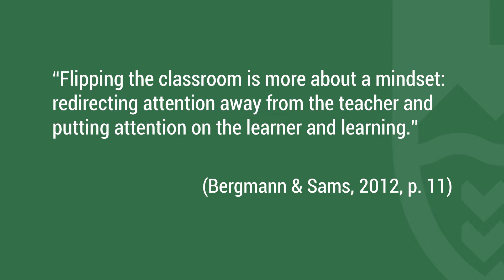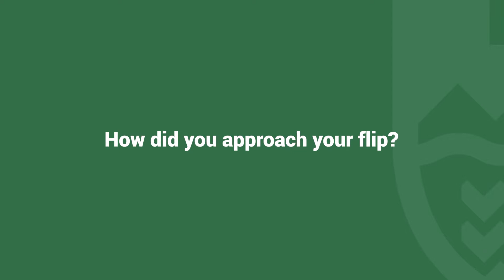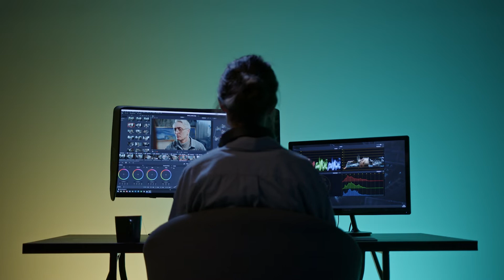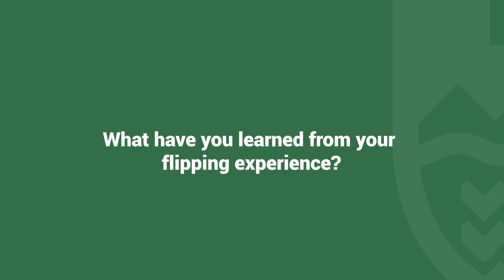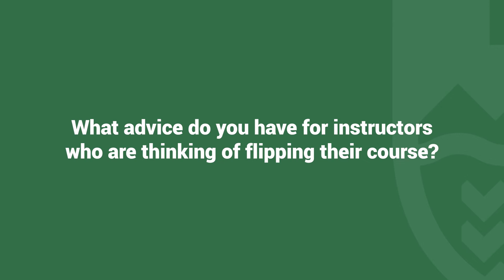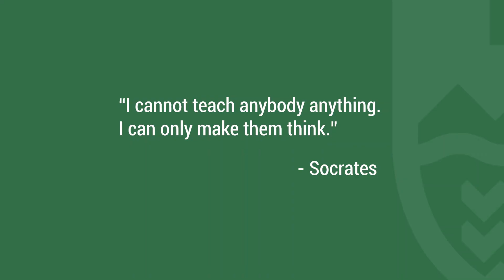Flipped Learning in Action with Peter Sankoff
Flipped classrooms go beyond the traditional lecture format, allowing students to spend their classroom time applying the knowledge acquired through learning experiences which occur outside of class time. To learn more about this style of blended learning, watch the interview with University of Alberta Law professor Peter Sankoff.